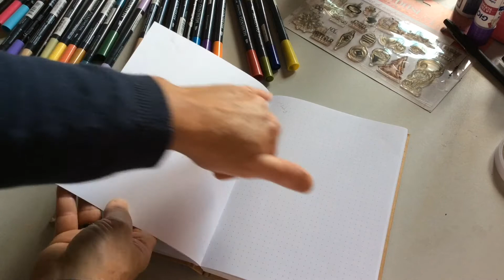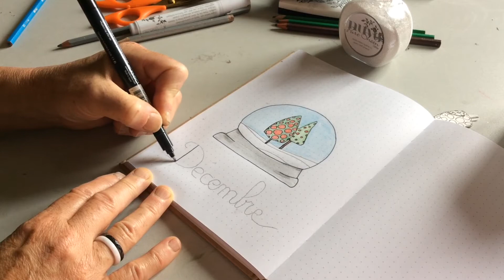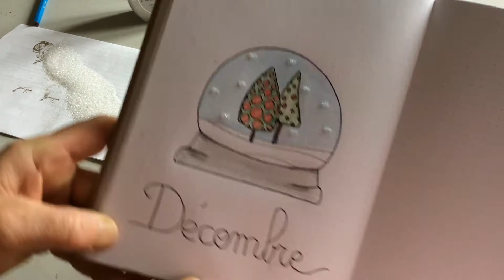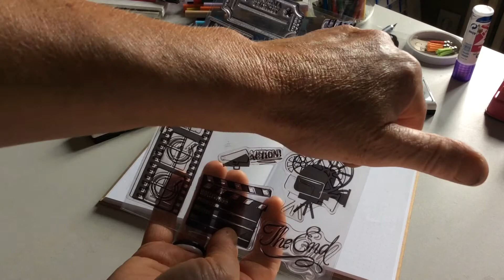Tuto Scrap Bullet journal étape 2 # 30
Idées de pages, décos pour votre bullet journal personnalisé